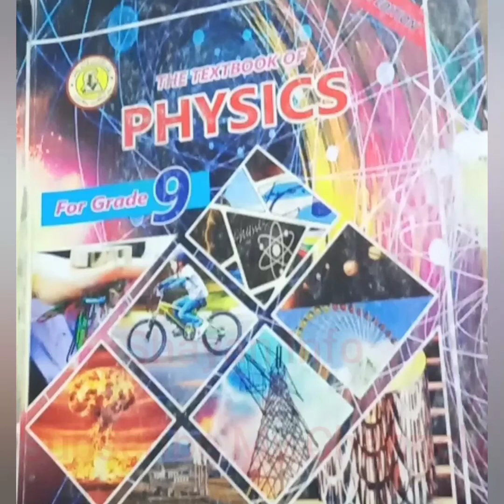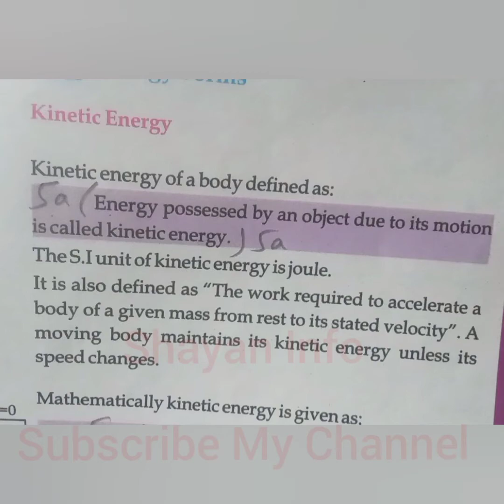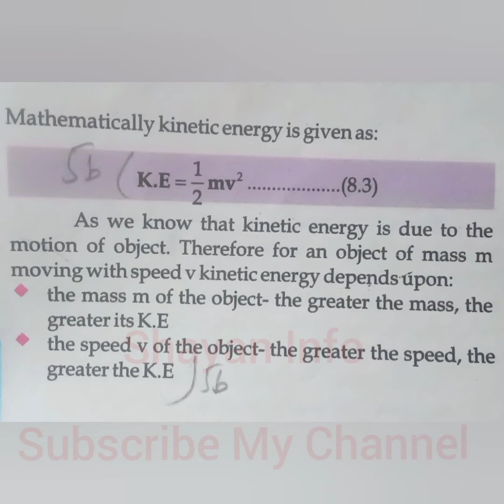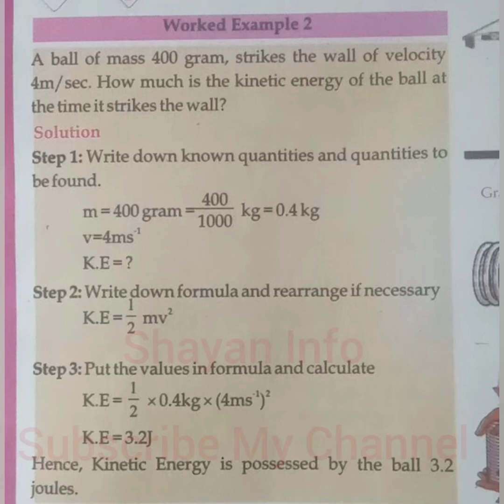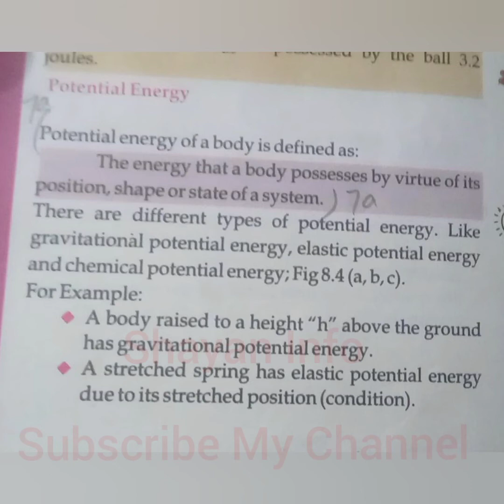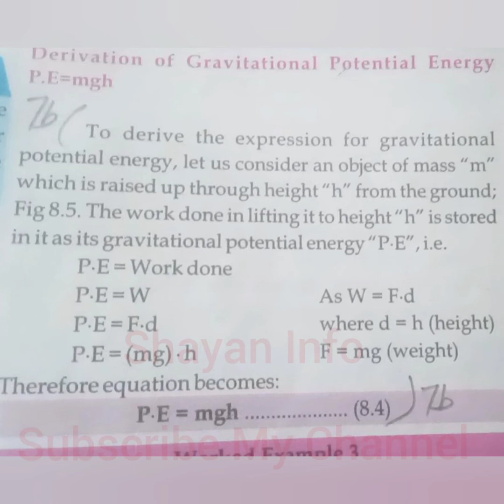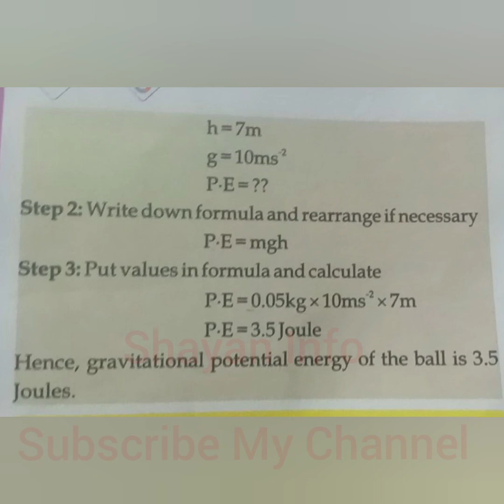Physics Class 9 New Book Chapter 8 Energy Sources And Transfer Of Energy(part3) Energy Forms(Q5toQ8)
class 9
chapter 08
sources and
transfer of energy
section B
work Q1 to Q4
complete chapter
kinetic energy
renewable energy
fossil fuel
ix class
x Class
#9 class
#10 Class
new book
sindh board